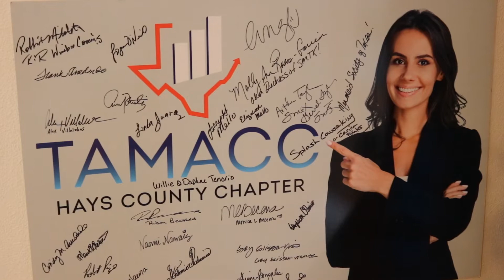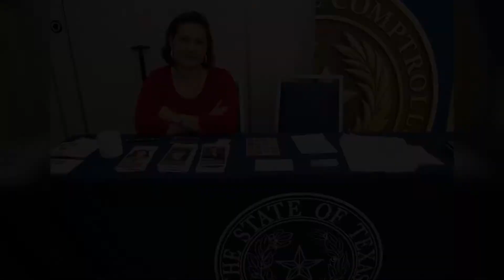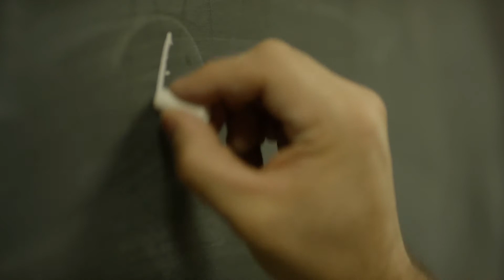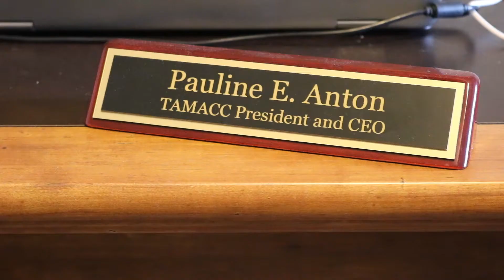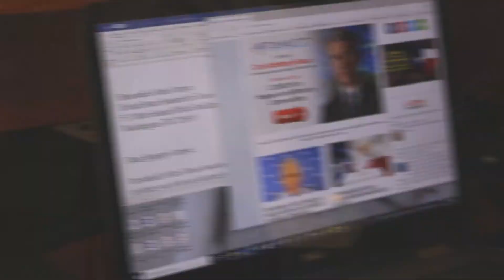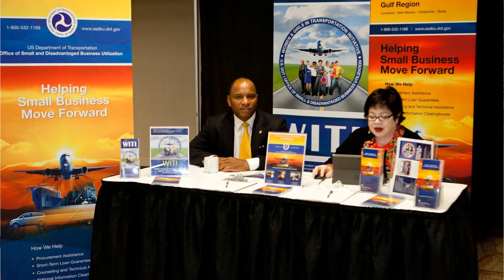Hispanic Heritage Month: TAMACC (Texas American Mexican Chambers of Commerce)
We are wrapping up our Hispanic Heritage Month series with a profile on TAMACC (Texas Association of Mexican American Chambers of Commerce). TAMACC is a nonprofit organization founded in 1975 to promote business leadership, create economic opportunities and provide legislative advocacy for the Hispanic business community in Texas. A few years ago TAMACC moved its headquarters to Buda. Learn more about the important work they do in the video below!